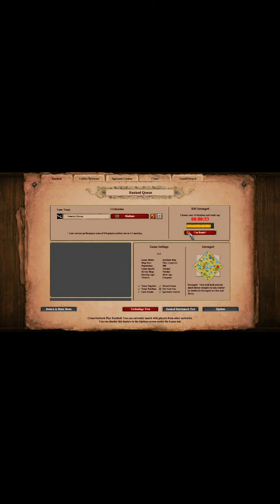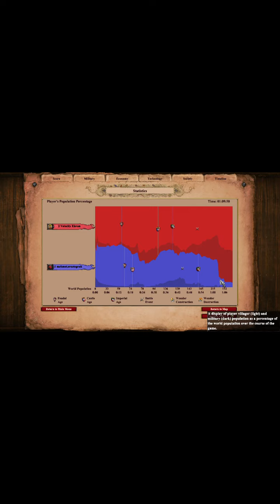Age Of Empires II - Vs. mehmet.eroztoprak (23/06/2022)